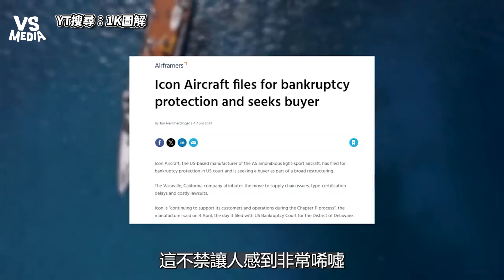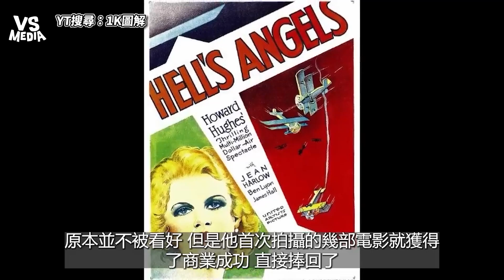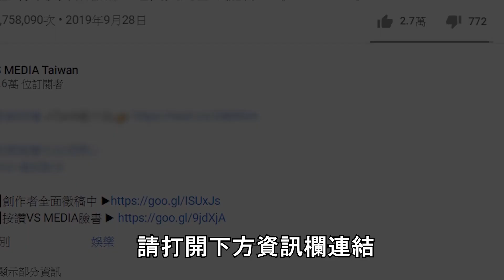水上飛機為何無法重返藍天？達人曝「這原因」成歷史孤兒｜VS MEDIAｘ